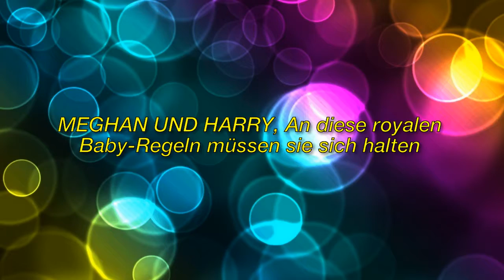Eltern in spe: Prinz Harry und seine Meghan mit zuckersüßer Glitzer-Babykugel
Immagine della licenza CC:
Https: //Plaughter.com